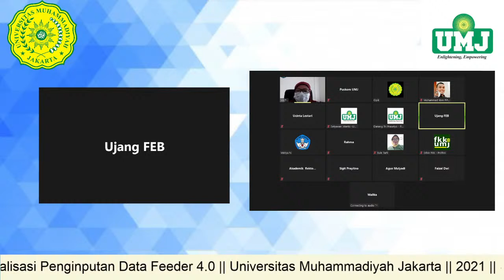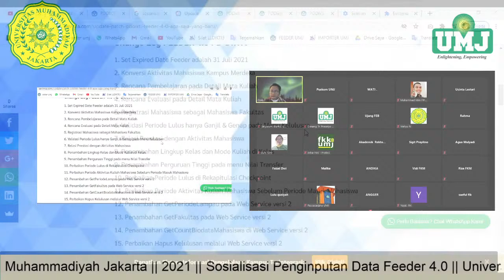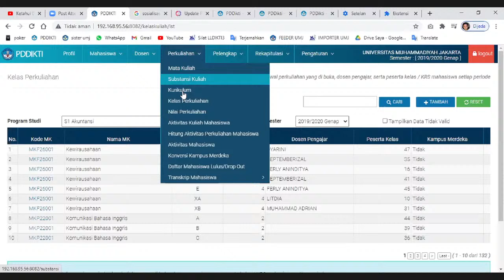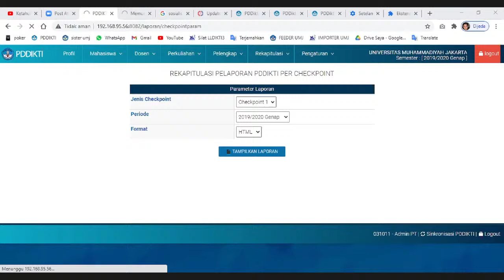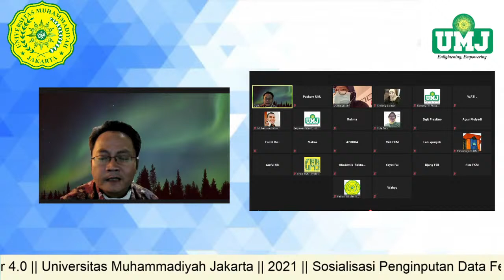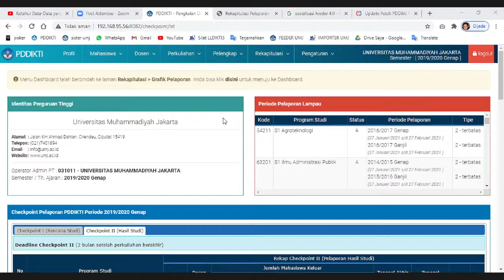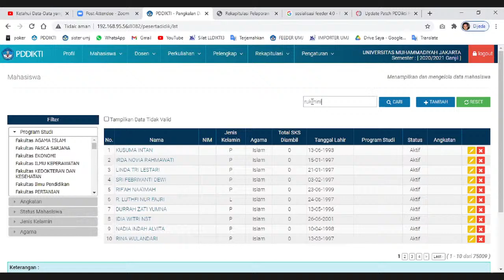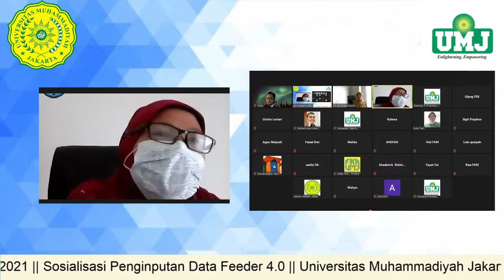Sosialisasi Penginputan Data Feeder 4.0